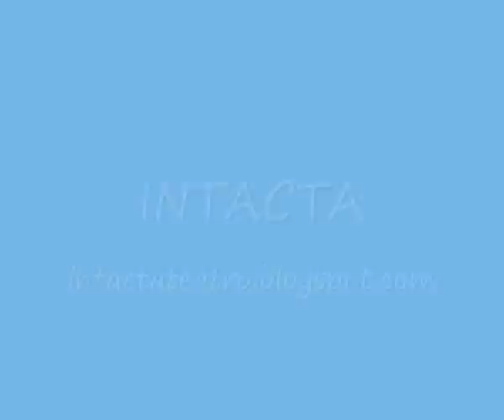INTACTA - Performance, Teatro, Dança e Música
Texto, Direcção e Música Original: Teixeira Moita
 Interpretação e Coreografia: Fabíola Fernandes, Voz-off: William Gavião, Assistência e Produção: Carlos Pinto Vinagre
Gravado na Sociedade Portuguesa de Autores, Lisboa - Maio/2009